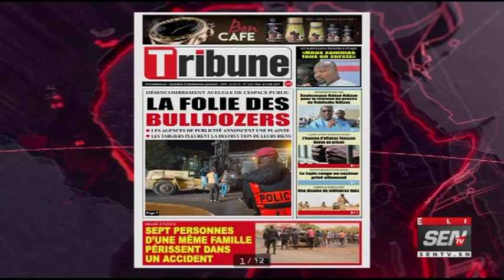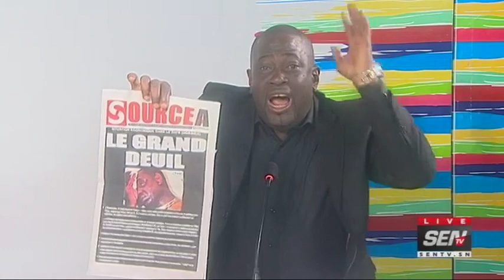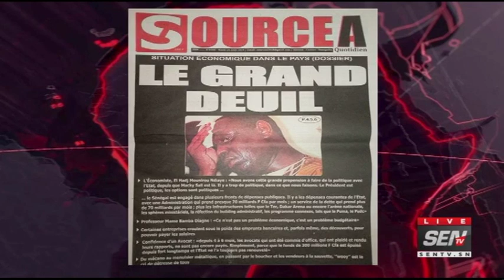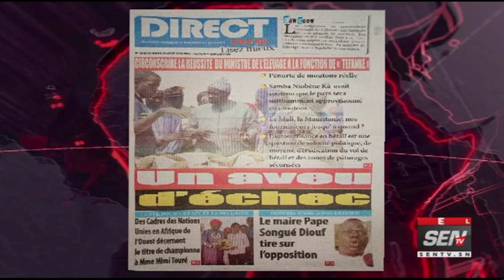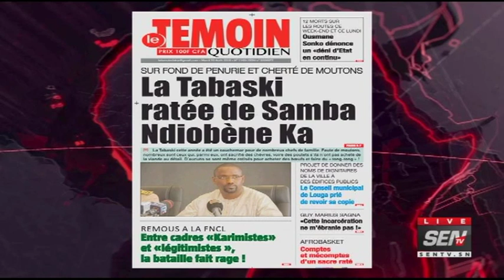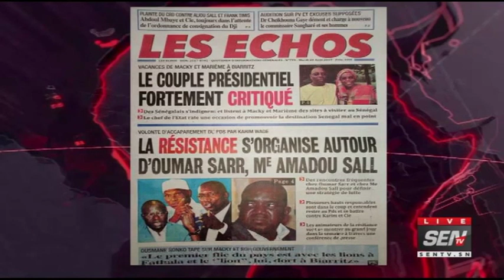Revue des titres de Fabrice Nguema du 20 Août 2019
Revue des titres sur la SenTV